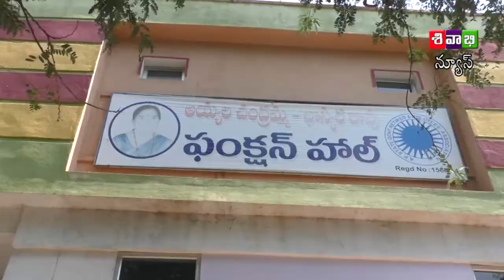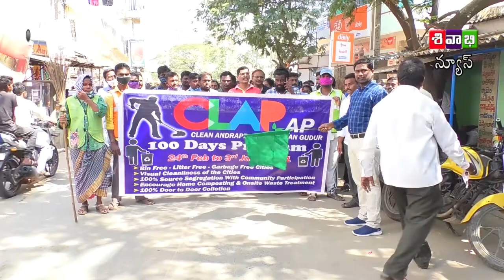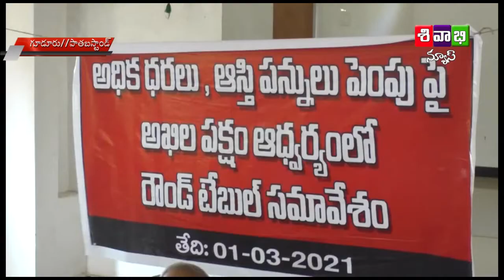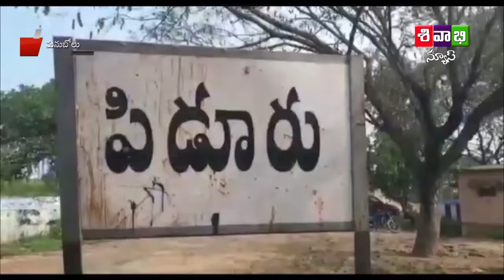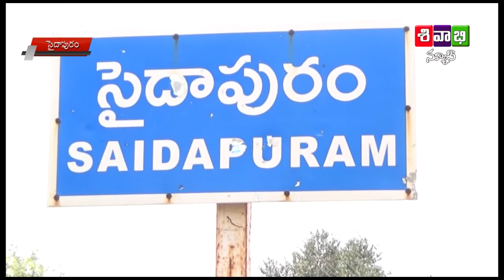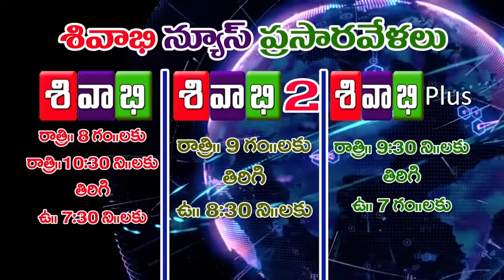SIVABHI NEWS AS ON 01 MARCH 2021